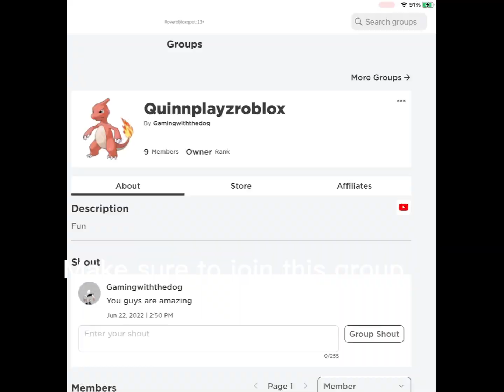Join my group